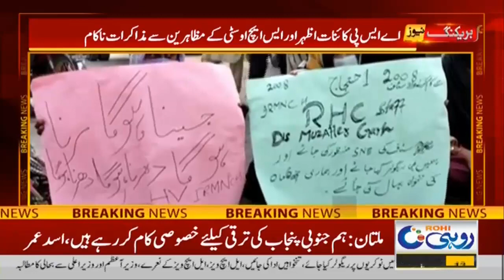7pm News Bulletin | 13 Feb 2022 | Rohi